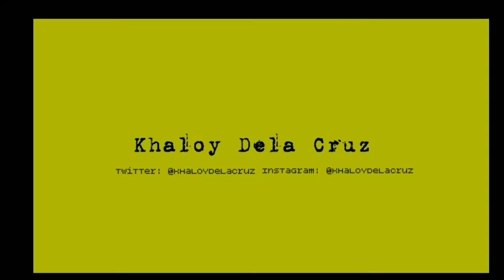𝑹𝒆𝒈𝒂𝒕𝒕𝒂 𝒂𝒏𝒅 𝑼𝒏𝒊𝒒𝑳𝒐 𝑩𝒓𝒂𝒏𝒅 𝑼𝒏𝒃𝒐𝒙𝒊𝒏𝒈 | 𝐊𝐇𝐀𝐋𝐎𝐘 𝐃𝐄𝐋𝐀 𝐂𝐑𝐔𝐙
KHALOY DELA CRUZ

uniqlo haul,
uniqlo t shirt,
uniqlo philippines,
uniqlo haul men,
uniqlo kaws,
uniqlo jeans,
uniqlo pants,
uniqlo song,
uniqlo jacket,
uniqlo airism,
uniqlo ad,
uniqlo app,
uniqlo advertisement,
uniqlo alabang,
uniqlo activewear,
uniqlo anime,
uniqlo airism jacket,
uniqlo airism shirt,
uniqlo backpack,
uniqlo bag,
uniqlo basic tee,
uniqlo black t shirt,
uniqlo bomber jacket,
uniqlo baguio,
uniqlo basics,
uniqlo blazer,
uniqlo body shaper,
uniqlo commercial,
uniqlo cargo pants,
uniqlo chino pants,
uniqlo christmas song,
uniqlo christmas jingle 2019,
uniqlo comfort jacket,
uniqlo chinos,
uniqlo chino shorts,
uniqlo coat,
uniqlo clothes,
celine c uniqlo,
pieces of c uniqlo,
uniqlo dragon ball,
uniqlo dress,
uniqlo down jacket,
uniqlo denim jacket,
uniqlo dry ex,
uniqlo drape pants,
uniqlo dance,
uniqlo dress shirt,
uniqlo dragon ball hoodie,
uniqlo dry ex shorts,
uniqlo ezy jeans,
uniqlo ezy ankle pants,
uniqlo edo ukiyo,
uniqlo ezy,
uniqlo engineered garments,
uniqlo essentials,
uniqlo easy shorts,
uniqlo ezy ankle pants review,
uniqlo ezy ankle pants outfit,
uniqlo engineered garments review,
uniqlo ukiyo e,
uniqlo fashion,
uniqlo fortnite,
uniqlo flannel,
uniqlo fleece,
uniqlo fanny pack,
uniqlo fleece jacket,
uniqlo fashion show,
uniqlo factory,
uniqlo fast fashion,
uniqlo favorites,
uniqlo gift card,
uniqlo game,
uniqlo gundam,
uniqlo ginza,
uniqlo gloves,
uniqlo give joy,
uniqlo greeting,
uniqlo gray,
uniqlo gift box,
uniqlo graphic tee,
uniqlo haul 2019,
uniqlo hybrid down parka,
uniqlo heattech review,
uniqlo haul philippines 2019,
uniqlo haul ph,
uniqlo history,
uniqlo vs h&m,
uniqlo vs h&m tmf,
h&m uniqlo,
uniqlo dan h&m,
uniqlo in japan,
uniqlo interview,
uniqlo in korea,
uniqlo india,
uniqlo indonesia,
uniqlo idlf,
uniqlo issues,
uniqlo in china,
uniqlo ines de la fressange,
uniqlo italy,
uniqlo jeans men,
uniqlo jogger pants,
uniqlo jingle,
uniqlo japan haul,
uniqlo joggers,
uniqlo jogging pants,
uniqlo jersey lined field parka,
j w anderson uniqlo,
uniqlo x j.w. anderson,
jw anderson uniqlo,
uniqlo korea,
uniqlo kando pants,
uniqlo kaws china,
uniqlo kando,
uniqlo kando jacket,
uniqlo kando suit,
uniqlo keith haring,
uniqlo kaws sizing,
uniqlo kaws shirt,
uniqlo long sleeve,
uniqlo leggings,
uniqlo long sleeve polo,
uniqlo logo,
uniqlo lookbook philippines,
uniqlo long sleeve shirt,
uniqlo legging pants,
uniqlo leather jacket,
uniqlo mens haul,
uniqlo mickey mouse,
uniqlo music,
uniqlo mom jeans,
uniqlo must have,
uniqlo moa,
uniqlo manga ut,
uniqlo marvel,
uniqlo manila,
alpha m uniqlo,
zara h&m uniqlo,
m play ground uniqlo,
uniqlo neck warmer,
uniqlo naruto,
uniqlo nylon bag,
uniqlo new heattech,
uniqlo neck gaiter,
uniqlo news,
uniqlo non iron,
uniqlo no show socks,
uniqlo nylon mini shoulder bag,
uniqlo n-3b,
uniqlo n-3b jacket,
uniqlo outfit,
uniqlo ootd,
uniqlo official,
uniqlo oversized parka,
uniqlo one piece,
uniqlo oxford shirt,
uniqlo owner,
uniqlo overcoat,
uniqlo osaka,
uniqlo oversized shirt,
uniqlo parka,
uniqlo pants men,
uniqlo ph,
uniqlo polo,
uniqlo plus size,
uniqlo pocketable parka,
uniqlo pants women,
uniqlo quality,
uniqlo quilted jacket,
uniqlo quality review,
uniqlo quilted puffer vest,
uniqlo queensbay mall,
uniqlo quality 2018,
uniqlo interview questions sales associate,
uniqlo cashmere quality,
uniqlo hoodie quality,
uniqlo review,
uniqlo reversible parka,
uniqlo reversible jacket,
uniqlo regular fit jeans,
uniqlo reversible parka review,
uniqlo rise again,
uniqlo richie le,
uniqlo runway,
uniqlo robot,
uniqlo rayon long sleeve blouse,
uniqlo shirt,
uniqlo shorts,
uniqlo sale,
uniqlo style,
uniqlo sweatpants,
uniqlo scan to win,
regatta after the storm painting,
around long island regatta,
regatta at argenteuil,
regatta at val vista lakes,
regatta at the rivers,
regatta down jacket,
regatta for winds,
regatta rules for sailing,
regatta in tagalog,
regatta in township game,
regatta in miami,
regatta in st maarten,
regatta in little river,
regatta in venice,
regatta in st augustine fl,
regatta in township,
regatta holcombe mid review,
regatta kota mid review utme,
uniqlo u shirt,
uniqlo ultra light down puffer jacket,
uniqlo u fw19,
uniqlo uv cut,
uniqlo ultra warm heattech review,
uniqlo verdy,
uniqlo vlog,
uniqlo vietnam,
uniqlo video,
uniqlo v neck,
uniqlo verdy hoodie,
uniqlo vest,
uniqlo supima v neck,
uniqlo airism v neck,
uniqlo winter,
uniqlo winter haul,
uniqlo women,
uniqlo windbreaker,
uniqlo work jacket,
uniqlo winter jacket,
uniqlo winter 2019,
uniqlo white shirt,
uniqlo wide fit jeans,
uniqlo warehouse,
uniqlo j w anderson,
uniqlo j w anderson 2019